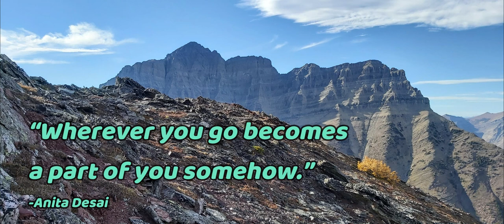Ruby Ridge - Waterton Lakes National Park - Alberta, Canada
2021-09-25 - we set out on a beautiful autumn day to hike in Waterton Lakes National Park.  Originally, we had thought we might be able to get up Mt. Blakiston (Blackfoot: Aahkoinimaiisták or Pipe Stone Mountain) and complete the Hawkins Horseshoe (Blakiston to Lineham) but soon realized that our late start would likely put us hiking out at least 2 hrs. in the dark.

So, we decided instead to climb along the beautiful Ruby Ridge (RR).  Red argillite is common in this part of the park and contributes to the multi-coloured spectrum that makes Waterton such a wonderful place.  The approach is relatively easy.  The trailhead starts at the "Lineham" parking lot on the Akamina Parkway (aka Cameron Lake Road) and follows along the 'Lineham Falls' route.

From the route there are multiple ascent routes up to RR.  I had climbed the ridge once before with my daughter Valerie after we had made our way to Lineham Falls.  But the route we had taken also included some exploration of the lower cliff bands of Mt. Blakiston after which we traversed over to RR.

Melissa and I weren't that ambitious but we still wanted to hike along as much of the ridge as possible so we made our way to the lowest point that connects Ruby Ridge to Mt. Blakiston. This is easy to do in the winter and fall as there is a drainage that, when dry, leads directly to this point.  Even in the spring and summer I would think that this is passable on the right or left of the drainage.  There definitely weren't any significant drop offs or cliffs along the way.

From there the route to the high point of the ridge is straightforward as the summit is visible the entire time.  We side sloped belong the ridge line as the wind was a steady 80 Km (50 mph) with occasional gusts near the 100 Km (62 mph) mark and would've made a long ridge walk very unenjoyable.

The side slope also had a good trail that brought us to a little saddle that would then lead right to the red top.  I'm not sure if this was a game trail or a human trail but it was well worn and easy to follow.

The views from the summit are spectacular, especially of the towering Mt. Blakiston (named after famed explorer Thomas Blakiston) / Pipe Stone Mountain (Aahkoinimaiisták), named by the  Niitsitapi centuries before colonial exploration.

After enjoying the views we considered our descent options and it was here that we made a tactical error.  Having been buffeted by the steady wind for much of the ascent we decided to explore an unknown drainage that would get us out of the wind quicker and hopefully to the road in good time.  This turned out to be nearly disastrous.  The drainage narrowed into a steep, wet and muddy mess.  We slipped numerous times as the ground continually gave way.  At one point I slipped and as I pitched forward my hiking pole freakishly lodged itself in a hole in the rock and an exposed metal end stabbed me in my throat.  Then, just as I was trying to shake off this injury and breathe normally again, I stepped on a mossy rock in the drainage and fell hard onto my ribs and right shoulder which knocked the wind out of me.  This was not the gentle walk out we had hoped for!!  After that Melissa and I gingerly made our way down and eventually made our way to the Akamina Parkway and back to the trailhead.

I would highly recommend our ascent route but obviously not our descent route.  Nugara (and other resources) describe the proper descent route.  I had taken this descent the previous time and it was also slick and slippery at the end but not nearly as treacherous.  It comes out at a little parking lot directly across from the "First Oil Well in Western Canada" monument just off of the Akamina Parkway, about 1 Km from the "Lineham" lot.

In the spirit of reconciliation, I acknowledge that we live, work and play on the traditional territories of the Blackfoot Confederacy (Siksika, Kainai, Piikani), the Tsuut’ina, the Îyâxe Nakoda Nations, the Métis Nation (Region 3), and all people who make their homes in the Treaty 7 region of Southern Alberta.

References:
Andrew Nugara. (2017).  More scrambles in the Canadian Rockies. (3rd Edition).  Rocky Mountain Books: Calgary, AB.